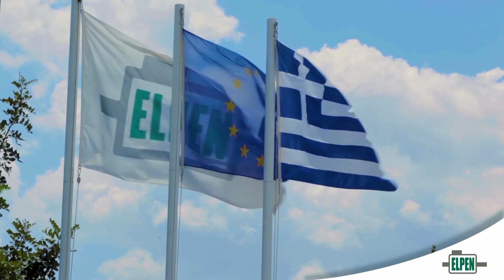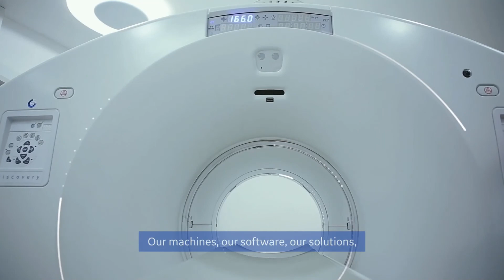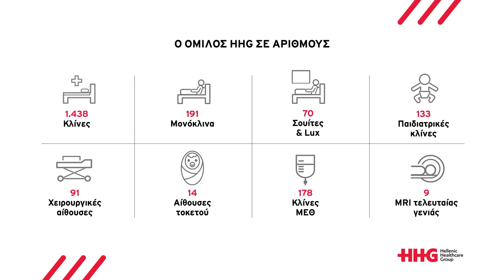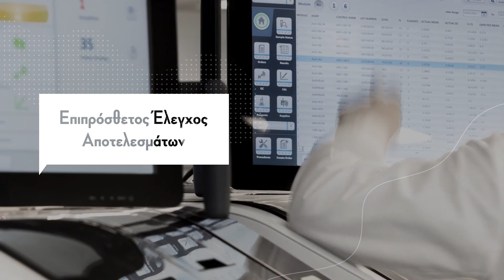Υγεία πάνω απ' όλα - Το νέo ΕΣΥ: Η στρατηγική για ένα βιώσιμο και αποτελεσματικό σύστημα Υγείας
+Ομιλητές

Μίνα Γκάγκα
Αναπληρώτρια Υπουργός Υγείας

Ιωάννης Κωτσιόπουλος
Γενικός Γραμματέας Υπηρεσιών Υγείας

Γιάννης Τούντας
Ομότιμος Καθηγητής Ιατρικής ΕΚΠΑ, Διευθυντής ΙΚΠΙ

Αμαλία Μόφορη
Μέλος ΔΣ & Γενικός Διευθυντής Τεχνικής Διεύθυνσης EUROLIFE

Νίκος Δέδες
Πρόεδρος Ένωσης Ασθενών Ελλάδος

+Συντονισμός

Μαριάνα Πυργιώτη
Co-founder DOME CONSULTING FIRM & Communication Expert

Δύο χρόνια μετά το ξέσπασμα της πρωτοφανούς πανδημίας COVID-19 βρισκόμαστε ακόμη στην αρχή του τέλους: Αποτίμηση της διαχείρισης της κρίσης στην Ελλάδα αλλά και διεθνώς, βασικά συμπεράσματα για τις επιπτώσεις της στη δημόσια υγεία.

Ο ρόλος της επιστημονικής – ερευνητικής κοινότητας, οι προκλήσεις του φαρμακευτικού κλάδου. Ο σχεδιασμός του νέου ΕΣΥ με βάση τις εμπειρίες που αποκομίσαμε από την διαχείριση της πανδημίας.

Οικονομία και υγεία, επενδύσεις στην υγεία, κρίσιμα ερωτήματα με δύσκολες απαντήσεις για το μέλλον.